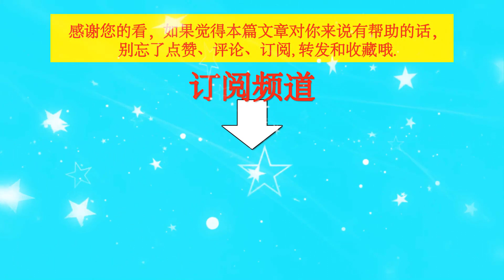杨熠被安利王一博“一片冬麦”，影迷：无名怎么找小孩唱片尾曲？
杨熠被安利王一博“一片冬麦”，影迷：无名怎么找小孩唱片尾曲？| TGN Star News